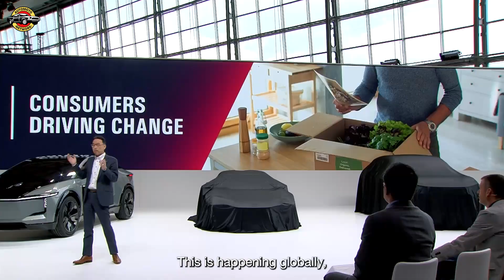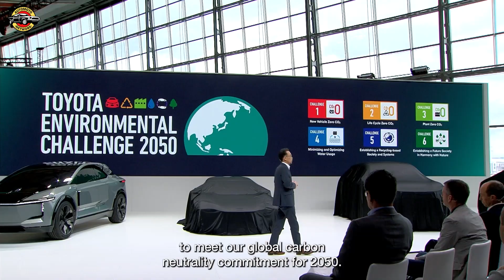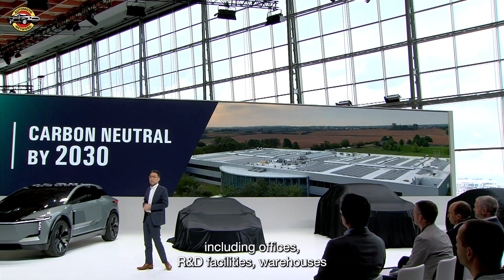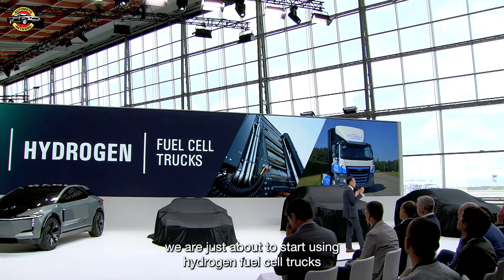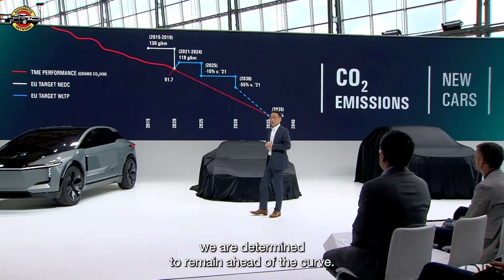Toyota Unveils FT-3e: Pioneering Next-Gen Electric Vehicle Concepts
Explore Toyota's groundbreaking FT-3e concept, revealed in Europe for the first time at the Kenshiki forum in Brussels. This concept showcases the future of battery electric vehicles (BEVs), highlighting a versatile new BEV architecture that birthed the Lexus LF-ZC luxury sedan and the performance-focused FT-Se sports car. Emphasizing lightweight design, aerodynamics, and resource efficiency, the FT-3e integrates cutting-edge technologies, acting as a conduit for data and energy exchange with its environment. Discover its sleek exterior, simplified aesthetics, and innovative digital displays offering real-time insights into battery status and interior conditions as you approach this visionary vehicle."